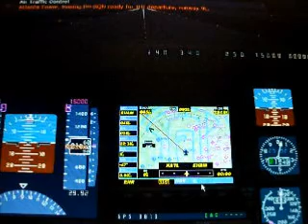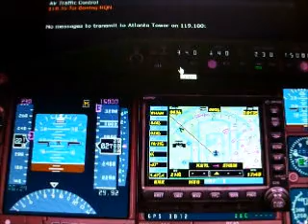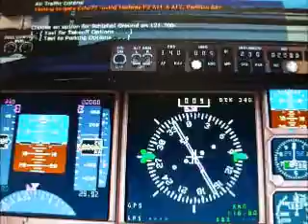KLM flight 622 Atlanta to Amsterdam (FS2004)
This is a video of a KLM 777-200ER doing a transatlantic flight from Atlanta Hartsfield Jackson Airport, GA to Amsterdam Schiphol in The Netherlands.
Take-off 21:40
Landing 11:34
Flight time: 7hours54minutes
Distance travelled: 3815 nm (4390 miles)
This video was created in 2012.